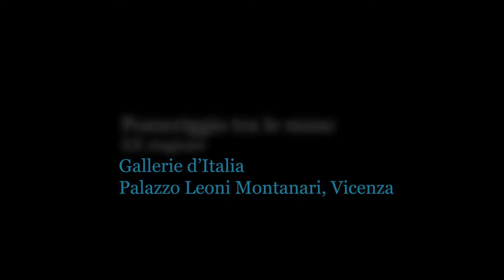Carl Reinecke (1824-1910) Trio per clarinetto, corno e pianoforte, op. 274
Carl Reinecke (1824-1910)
Trio per clarinetto, corno e pianoforte, op. 274
II. Ein Märchen. Andante

ENSEMBLE MUSAGÈTE
Luigi Marasca clarinetto
Enrico Barchetta corno
Gabriele Dal Santo pianoforte